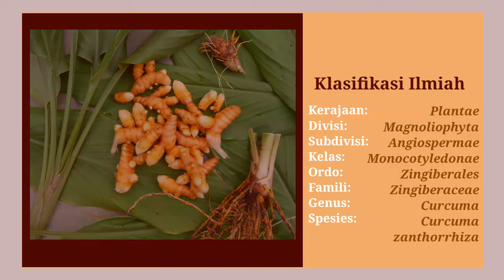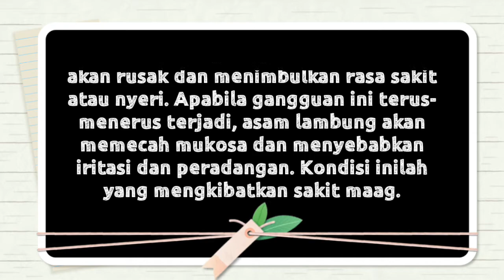SAKIT MAAG? Atasi Dengan Obat Herbal Temulawak | KKN-IK-DR IAIN KUDUS| Tadris IPA| Kelompok 78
Vloger : Lin Eflina Nailufa
DPL : Muhamad Imaduddin, M.Pd., M.Si

Kunjungi juga yuk di vlog terbaru aku

Vlog ini dapat digunakan sebagai sumber belajar
Kelas VIII
Semester 1
KD
3.5 Menganalisis sistem pencernaan pada
manusia dan memahami gangguan
yang berhubungan dengan sistem
pencernaan, serta upaya menjaga
kesehatan sistem pencernaan

Sumber Referensi
Penjelasan mengenai sakit maag :